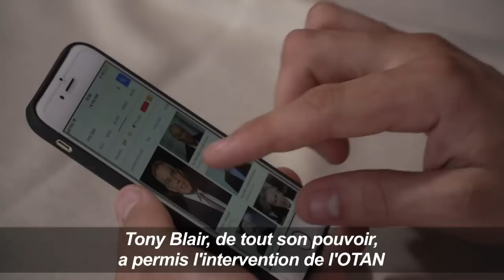ToniBler et Klinton:au Kosovo de curieux prénoms pour dire merci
Les bombardements de l'Otan ont conduit à l'émancipation au Kosovo et il ya maintenant de drôles de prénoms comme Klinton Bajgora et ToniBler Dajaku, baptisés en hommage aux chefs de la coalition occidentale qui a frappé la Serbie il y a 20 ans.